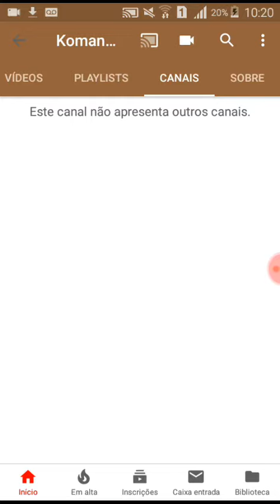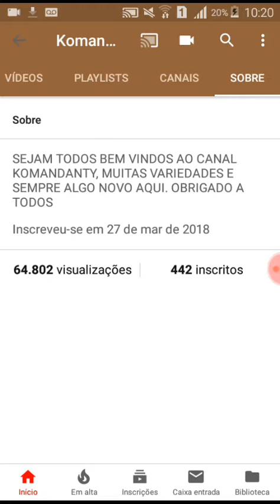442 INSCRITOS E 64.802 VISUALIZAÇÕES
CANAL EM ALTA